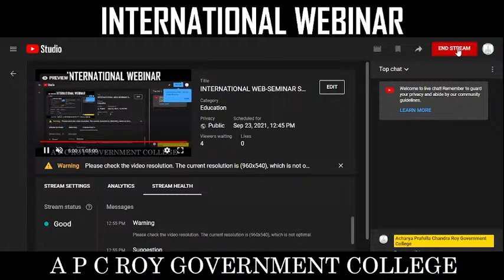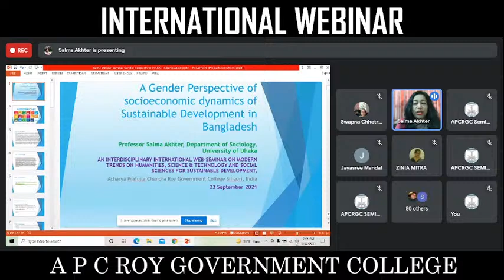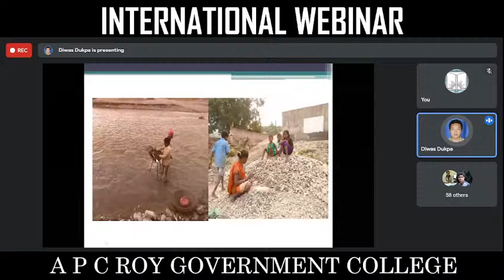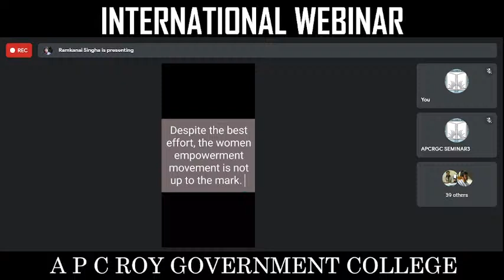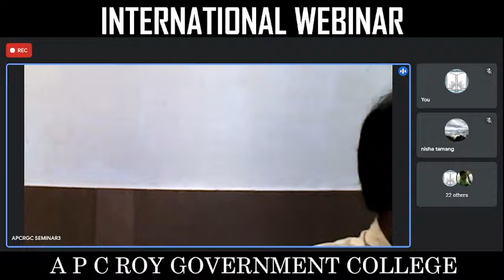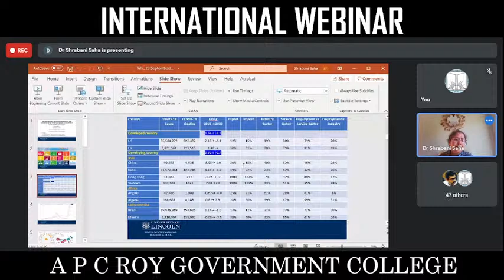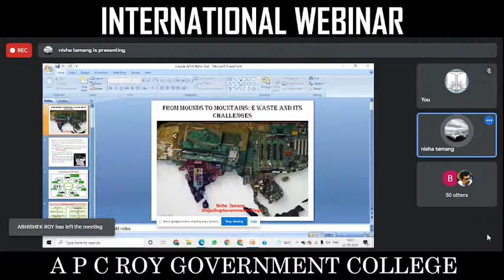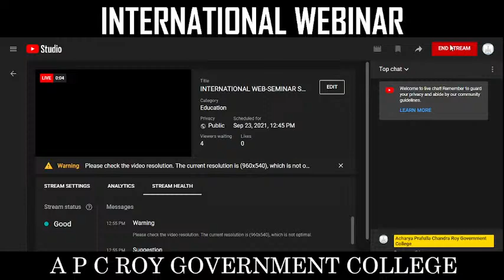INTERNATIONAL WEB-SEMINAR SESSION A (DAY 1: 23RD SEPT, 2021)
AN INTERDISCIPLINARY INTERNATIONAL WEB-SEMINAR ON
MODERN TRENDS ON HUMANITIES, SCIENCE & TECHNOLOGY AND SOCIAL SCIENCES FOR SUSTAINABLE DEVELOPMENT

ORGANISED BY:
 Acharya Prafulla Chandra Roy Government College Siliguri Himanchal Vihar, Matigara, Siliguri-734010, West Bengal, India.

IN COLLABORATION WITH:
UGC-HUMAN RESOURCE DEVELOPMENT CENTRE,
THE UNIVERSITY OF NORTH BENGAL RAJARAMMOHANPUR, DISTRICT DARJEELING, PIN- 734013, WEST BENGAL, INDIA.

DAY 01:
Inaugural Ceremony: 11 A.M. - 12:30 A.M.
Invited Lecture ( Prof. Salma Akhter): 12:30 P.M.- 1:30 P.M.
Technical Session 1: 1:30 P.M. - 3:00 P.M.
Break: 3:00 P.M. - 3:30 P.M.
Invited Lecture (Prof. Shrabani Saha): 3:30 P.M. - 4:30 P.M.
Technical Session 2: 4:30 P.M. - 6:30 P.M.